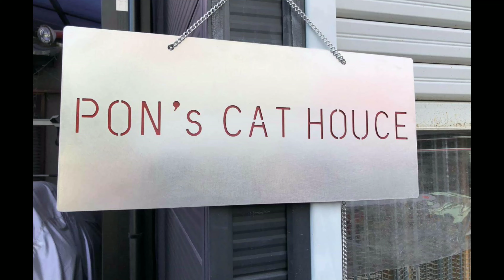2020.1.25の朝の保護猫達です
去年のポンハウスの様子

去年の台風19号に合われた方への支援は
こちら↓

★Self-introduction★

★Bitcoin address

3DwrXuCti59fgDssBhWsndEjRUJnnQqfcb

カテゴリー